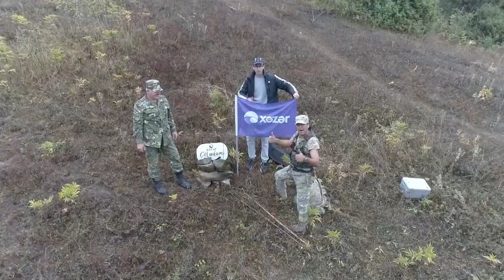Babək Niftəliyev & Kamal Dəniz - Çöl adamı \Kür çayı balıq ovu Samux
Hörmətli izləyicilər Babək Niftəliyevin rəsmi kanalına xoş gəlmisiniz.
kanalımıza abunə olub like etməyi unutmayın hər birinizə öncədən təşəkkürümüzü bildiririk

DİQQƏT!
Bu kanal rəsmi olduğu üçün müğənniyə məxsus olan bütün mahnı, klip və videoların müəllif hüquqları kanalımız tərəfindən  qorunur.